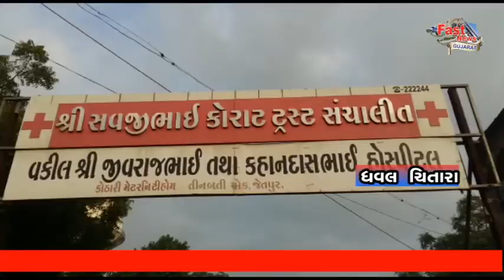JETPUR SAIN FLUE 26-8-2017